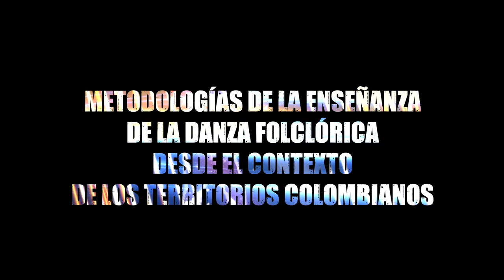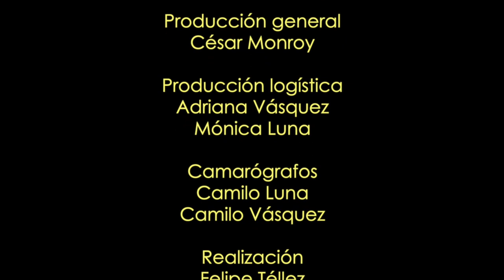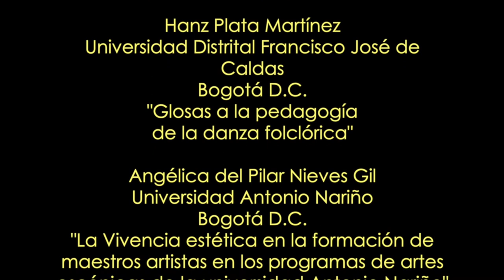Debate Final - 37° Foro Nacional de Expertos en Danza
El 37º Foro Nacional de Expertos en Danza se llevó a cabo durante 3 días desde el viernes 19 al domingo 21 de mayo de 2023 en la sede Ibérica de la Universidad Antonio Nariño  en Bogotá; allí,  once expertos invitados presentaron cada uno de ellos, un texto de su autoría que abordó reflexiones sobre las "Metodologías para la enseñanza de la danza folclórica desde el contexto de los territorios", temática propuesta para esta versión del Foro.